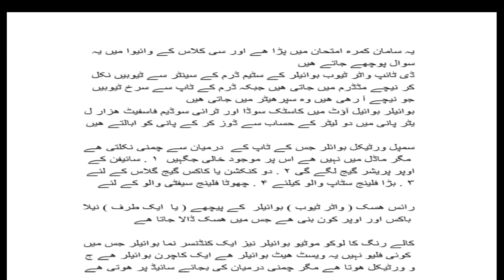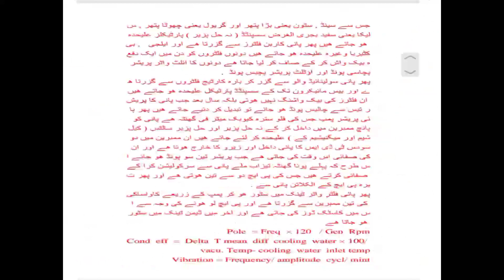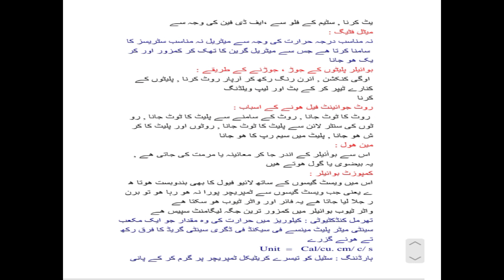C class viva Questions